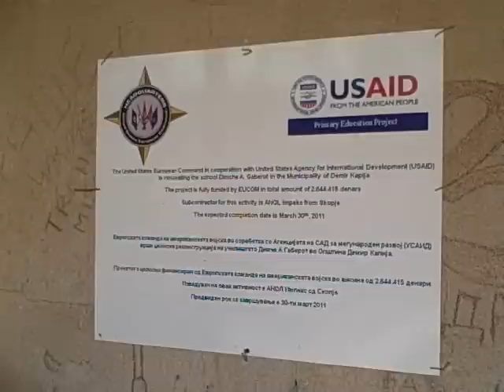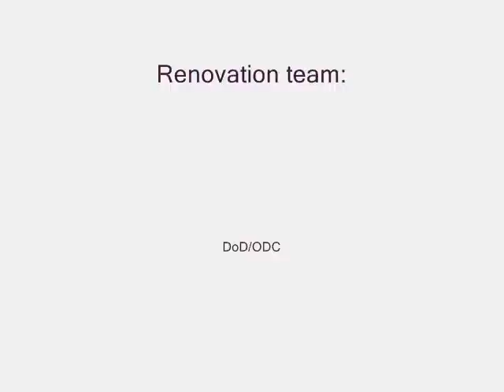Renovation of PS Dimce A. Gaberot in Demir Kapija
DoD/ODC in cooperation with USAID/PEP renovated PS Dimce A. Gaberot in Municipality Demir Kapija.
The renovation works included:
- Renovation of the roof
- Replacement of windows
- Installation of new electrical wiring
- Refurbishment of ceilings